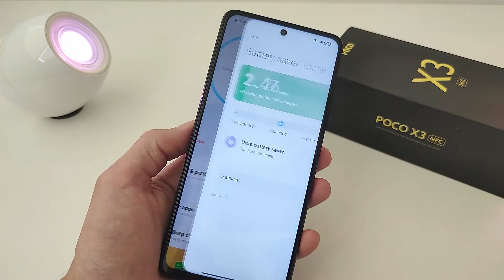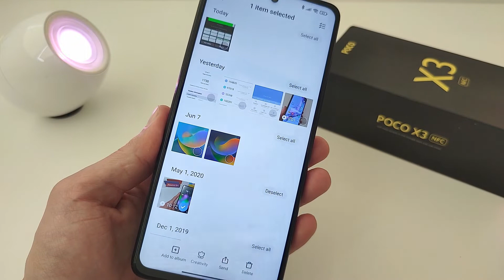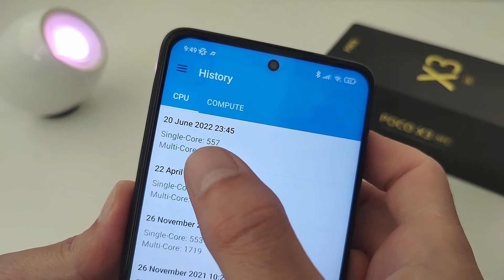Xiaomi POCO X3 NFC New Update MIUI 12.5.8.0 GLOBAL | NEW FEATURES MIUI 13 AND PERFORMANCE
In this video I will review the new update MIUI 12.5.8.0 Android 11
🎮 Friends in a new video told how to update GAME TURBO on Poco in MIUI 12.5
🔻 Time codes video:
00:00 Introduction
00:12  List of changes MIUI 12.5.8.0 Poco X3
00:32 New google calls interface Poco X3
00:45 Battery and Perfamanse 12.5.8.0 Poco X3
01:00 New GAME TURBO 4.0 Poco X3
01:10 New Gallery Editor MIUI 13 for Poco X3
01:53 Partial screenshot Poco X3
02:05 Uinstalled system apps Poco X3
02:17  POCO X3 NFC New Update MIUI 12.5.8.0 - Antutu Benchmark
02:27 POCO X3 NFC New Update MIUI 12.5.8.0 - Geekbench 5
02:33 POCO X3 NFC New Update MIUI 12.5.8.0  - Throttling Test